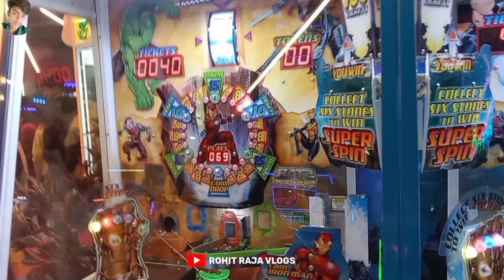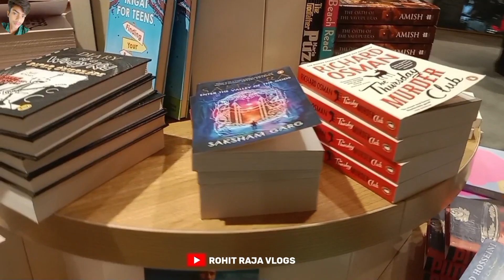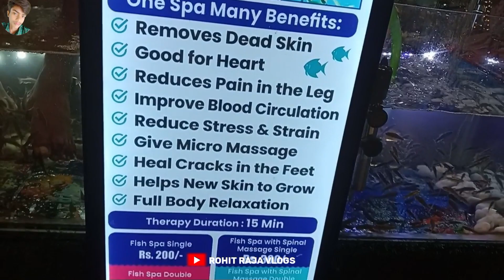City Centre Mall Patna || City Centre Mall Patna Latest Update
City Centre Mall Patna || City Centre Nall Patna Latest Update